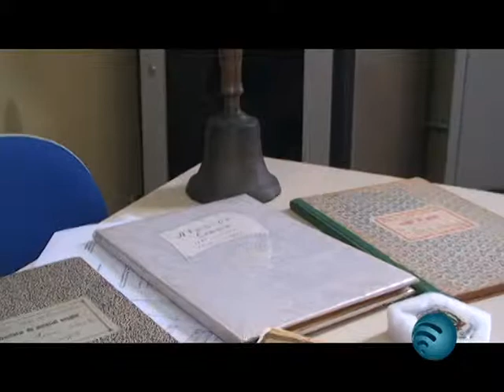Escolas históricas do litoral serão restauradas